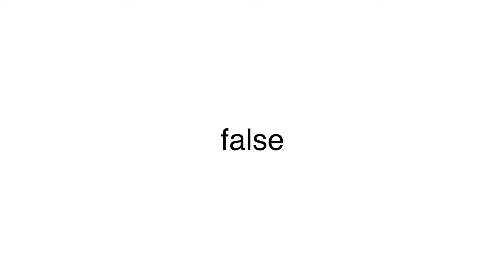SNACK REVIEW: Mountain Dew Thrashed Apple! | Andy Woodhull's Snack Show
On this week's Snack Show snack review it's a taste test of Mountain Dew Thrashed Apple! This exclusive Mountain Dew flavor is only available at Kroger! Is it good? Is it bad? Is Mountain Dew a classy drink? Watch and see!

ANDY WOODHULL - Andy Woodhull is a standup comedian who has been seen on Dry Bar Comedy, Conan, Comedy Central, and The Tonight Show. His albums Step Parenting and Step Parenting 2 are available wherever you get your stand up comedy content!